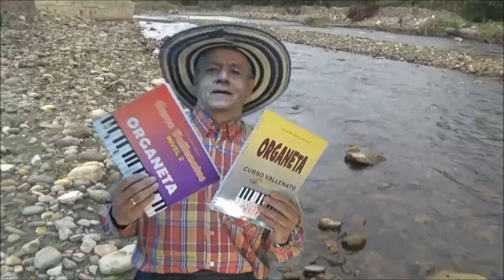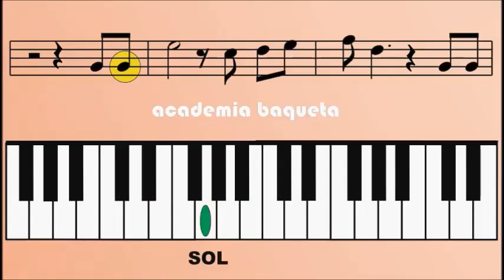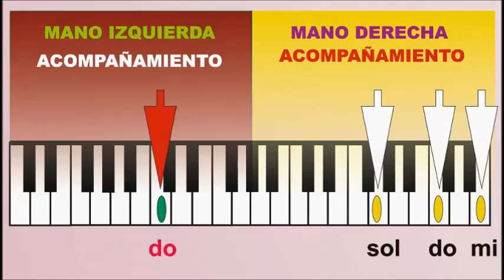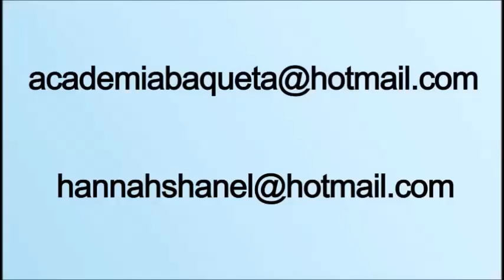Profesores de Música Cursos de Piano en Bogotá Aprenda desde Ceros DOMICILIOS Tema El Gallo Tu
Aprenda a Tocar los Bajos y los Acordes en el Teclado haciendo la melodía temas Vallenatos. Bogotá. Aprenda Paso a Paso. "CANCIONEROS BAQUETA" . Cra.69 P Nº 63 A 33 Constan de:
PRIMER NIVEL:
SEGUNDO NIVEL
TERCER NIVEL
CUARTO NIVEL
QUINTO NIVEL
SEXTO NIVEL
SEPTIMO NIVEL
OCTAVO NIVEL
NOVENO NIVEL
DECIMO NIVEL
UNDECIMO NIVEL
DOCEAVO NIVEL
TRECEAVO NIVEL
Tu Serenata-Dilo- El Rico Cuji-Sanjuanerita-Me viero Llorando-
CATORCEAVO NIVEL
El Desquite- Tres Canciones- Niña Bonita-El Condor Herido- Tierra de Cantores